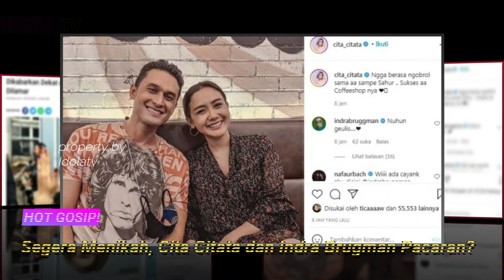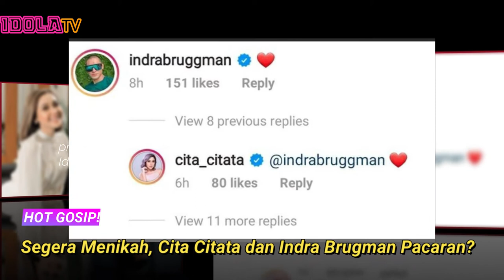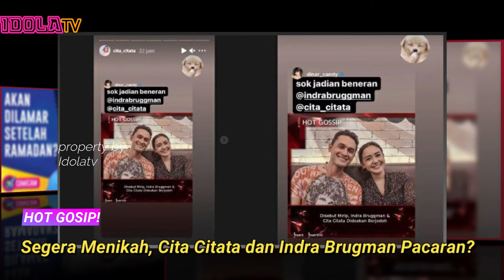Segera Menikah, Cita Citata dan Indra Brugman Pacaran?